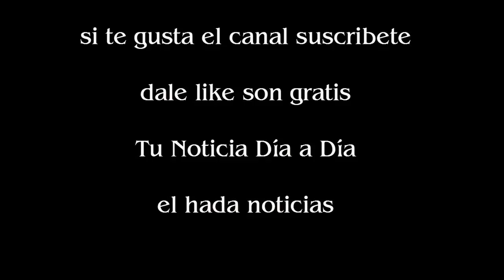Se revela el misterio de Alejandro Sanz